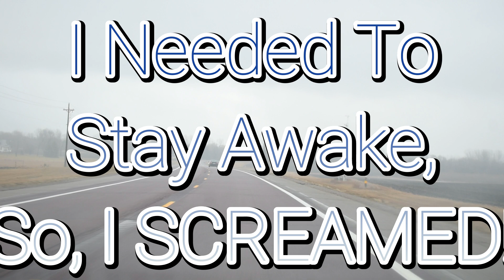I NEED TO STAY AWAKE, SO I WAS SCREAMING, IN PAIN - followed with The Road Is Rough - Rap Song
I've been through hell coming into this year and a highly unanticipated HELL with COVERT NARCASSISM and DEALING with someone I've known MANY years trying to murder me through my own GIRL without even thinking that I was ever in a bind before with how he's moved in my life before (BLACKED OUT) highly BLACKING OUT the current things up to a point until it got to be aimed at me killing myself for them, then it just got REAL, and TOO REAL for a homie home down country rockin' kind of FEEL.  SO, I am MOST PERTURBED and HIGHLY DISTURBED so please forgive the swearing, I try to do my best.  Before all of this, I was NOT SWARING for a really long time.  No words like that should have to be used but I'm highly messed over in my thoughts now and I don't know where it all is coming from.  Stress, poison, drugs, what did they do to me, the lengths of, I still do not know.  I have an animal in my wall, she aimed to create holes and did, and now the turmoil of all that loss, I'm grief stricken, so I apoplogize okay?
if you have anything to donate please do so just and thank you if you do give anything at all, I'm working and writing on this mission so much, and with your support I can bring it to life and CHANGE LIVES out here.  It's where I am PLANNING to go, and I have been struggling through some truly HORRIFIC DAYS of my life, so thanks for at least paying me some attention into what I am actually saying in my content.